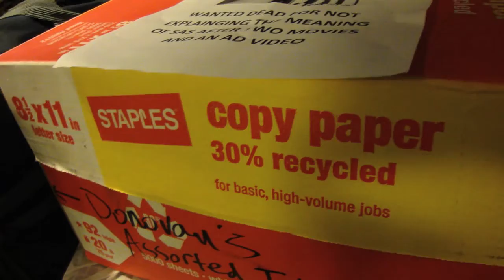SAS 2:Whip My Hair(HD)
SAS 2 is here!!